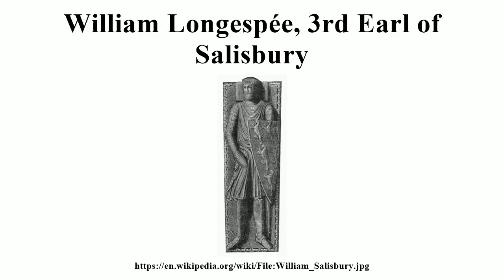William Longespée, 3rd Earl of Salisbury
Image-Copyright-Info
Image is in public domain
Author-Info:   Thomas Andrew Archer, Charles Lethbridge Kingsford
Image-Copyright-Info